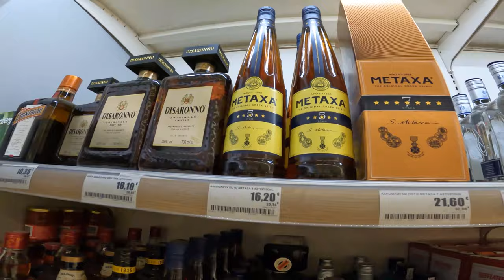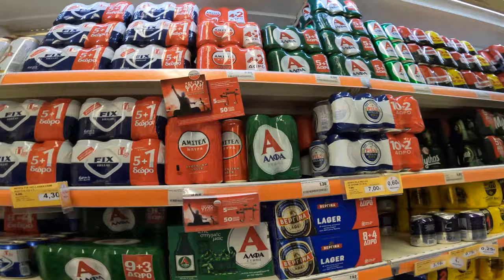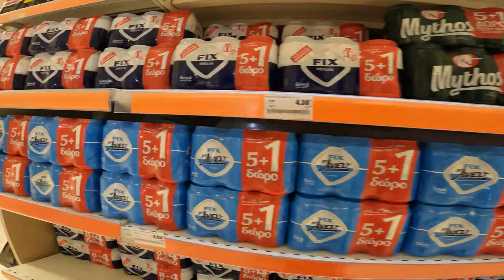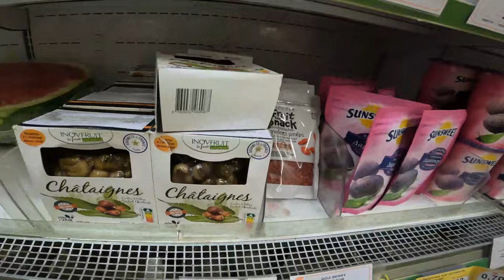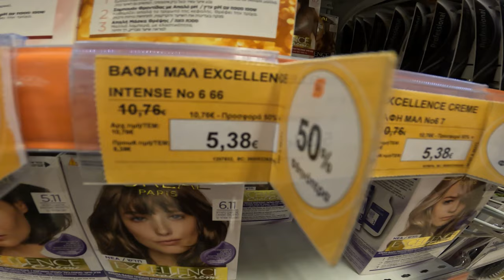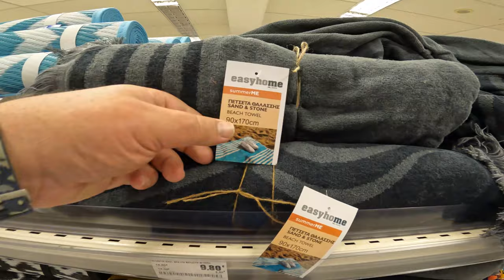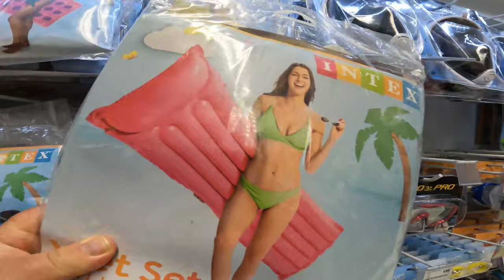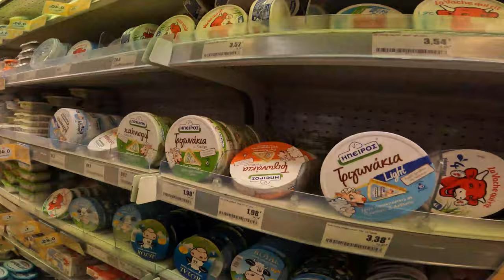SKLAVENITIS 🇬🇷 Supermarket Rhodes Greece